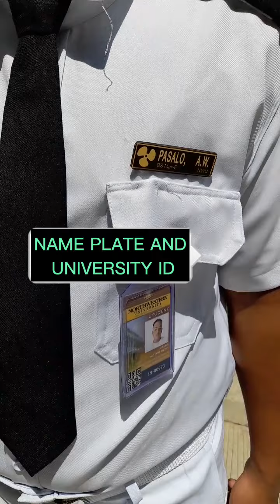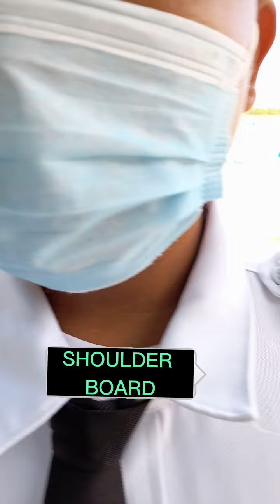FINALS INSPECTION OF DTLT 4